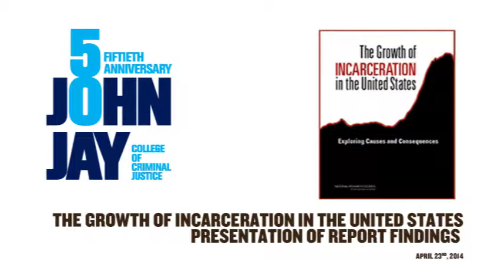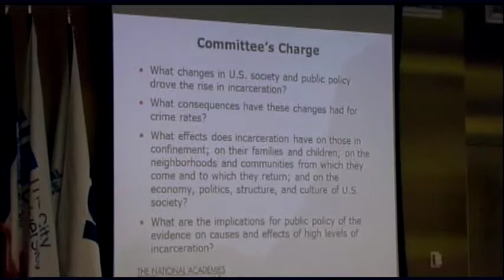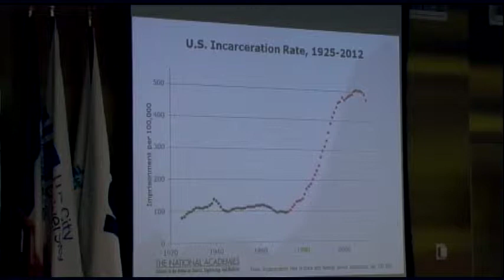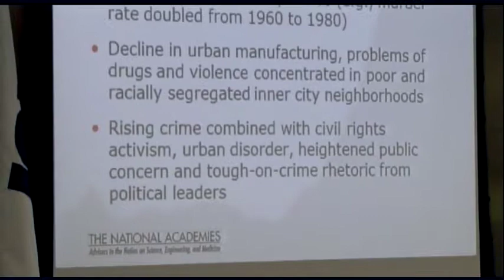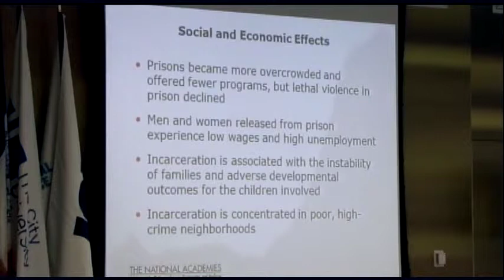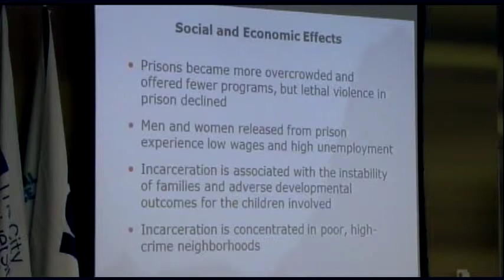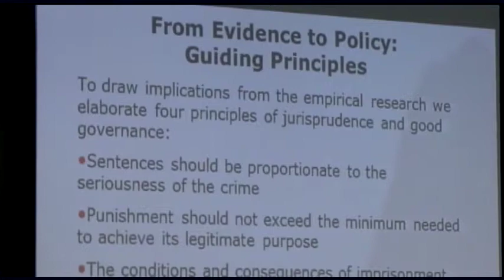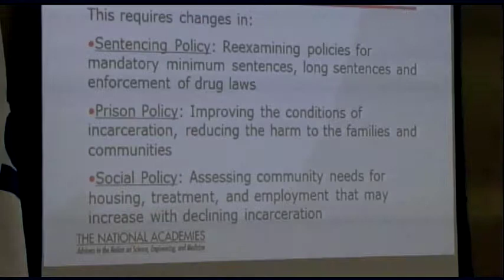NRC REPORT: PRESENTATION OF REPORT FINDINGS 9/4/14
From a conference held at John Jay College on September 4, 2014 entitled How Do We Significantly Reduce Our Prisons? The NRC Report and Its Implications for New York. Jeremy Travis, President of John Jay College, introduces the conference and announces the NRC research findings.